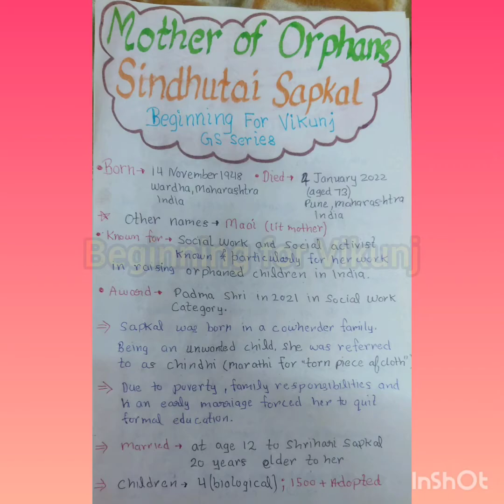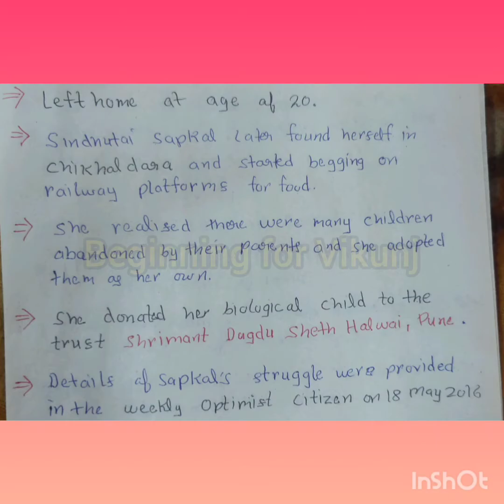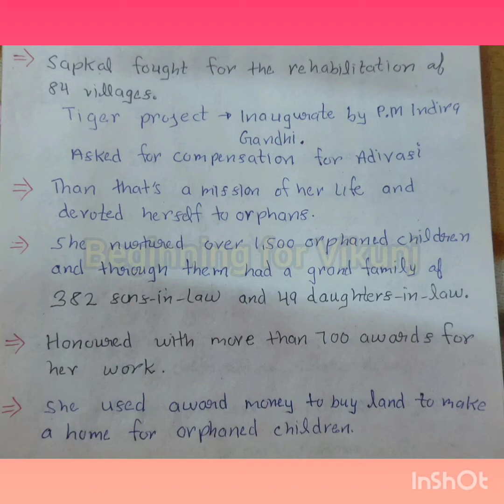Sindhutai Sapkal#mother of Orphanes#God of Orphanes#maai#क्यो दिया अपने बच्चे को जन्म गौऊसाला मे।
about sabrimala temple:-

know about Bharat Ratna:-

about puran Swaraj🇮🇳

about USSR:-

all India Muslim league

About Rajesh Khana:-

Kalinganagar controversy

About Sardar Vallabhbhai Patel:-